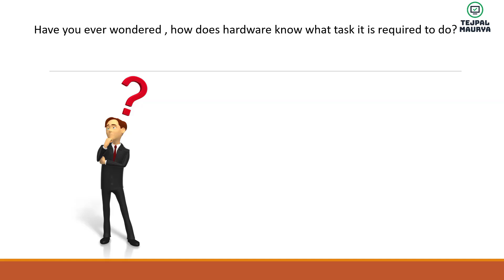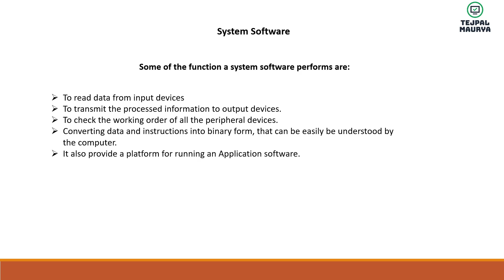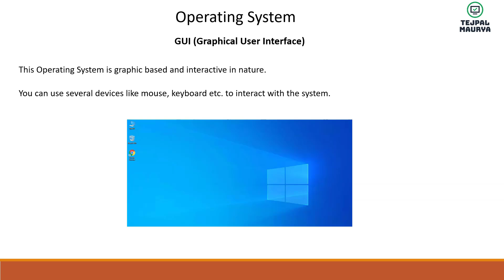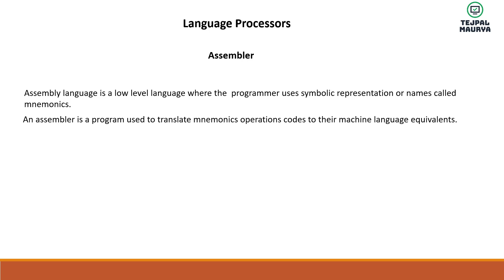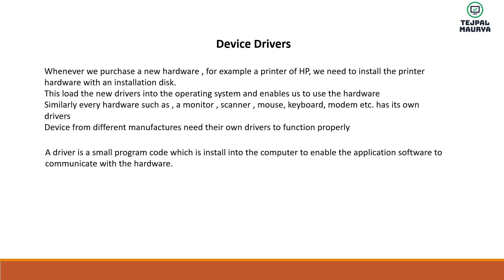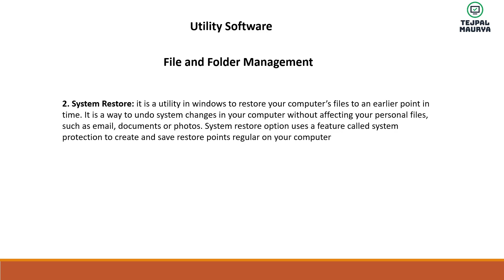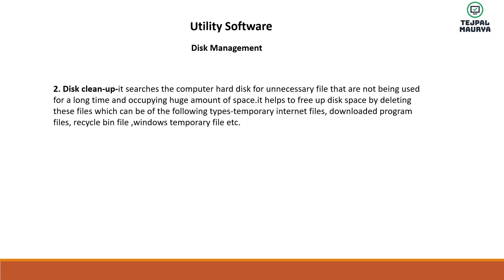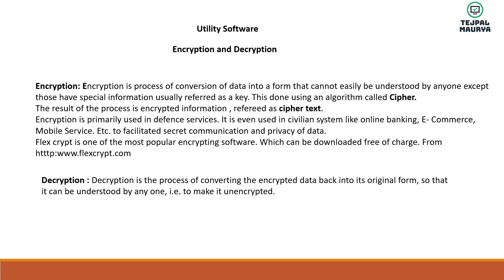Class 9 Chapter | Explanations | Chapter 3 Types of Software | Part-1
In this video I have explained  chapter 3 of class IX Computer Application (165)
after watching this video your will be able to know the following:
1.what is program?
2. what is software?
3.types of software
4. System software
5.Operating system
6.Functions of operating system
7.Language processors
8. Assembler
9. Interpreter
10.Compiler
11.Devices Drivers
12. Utility Software
13. Backup Utility
14.Compression Utility
15.Disk fragmentation
16. Disk Cleanup
17. What is a computer Virus?
18. What is antivirus?
19.What is prescription?
20. What is description?